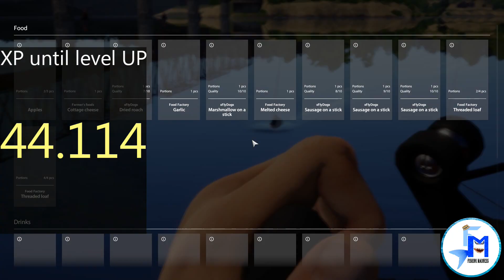XP Grinding Trolling Method - Road to 29 [Russian fishing 4]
🐟Hey fishermen. My goal for today is to level up. I will grind for XP on Volkov. I use trolling method to reach level 29. I will show you the new best weather to fish on Volkov, my trolling area and in the end my results and how much XP and silver I made!

🐟Species description:
In this area and using my method you can catch:
-Atlantic Salmon
-ASP
-IDE
-Pike
-Chub
-Pearch

🐟Waterbody description:
Volkhov River is acknowledged as one of the best fishing areas in the north-west of the European part of Russia. A wide range of various fish lives in its waters, from which especially notable are vimba, salmon, zander and catfish. Catfish of huge size can be found here: according to local anglers' evidence, here it is not uncommon to see real giants of the size of a boat. On the banks of this wide, deep river there are cosy fishing bases with excellent shops and boat rental.
To access this water body you need to be level 20.

- RF4 challenges

- RF4 gameplays